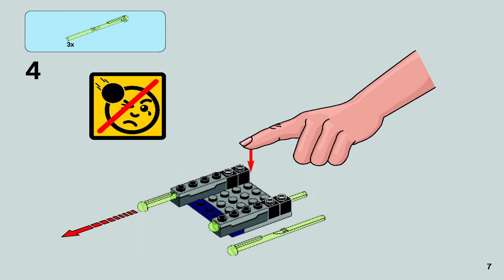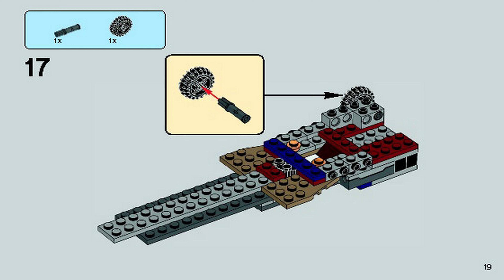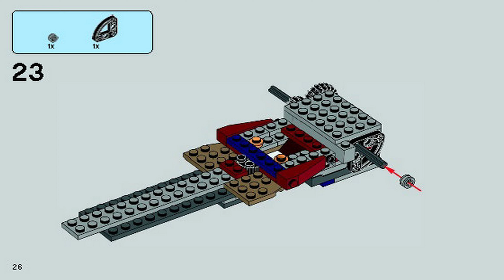LEGO 75039 Instructions - Episode III - V-wing Starfighter - Star Wars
LEGO 75039 Instructions from the LEGO Star Wars Episode III theme will guide you how to build LEGO V-wing Starfighter Star Wars set 75039